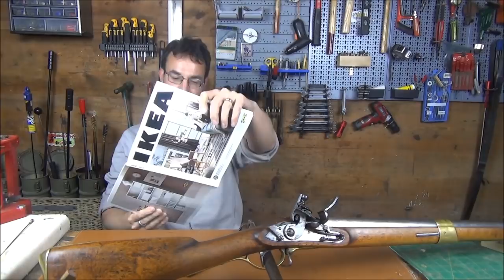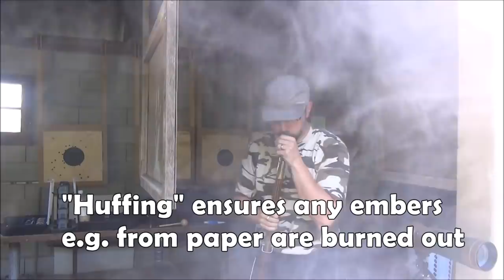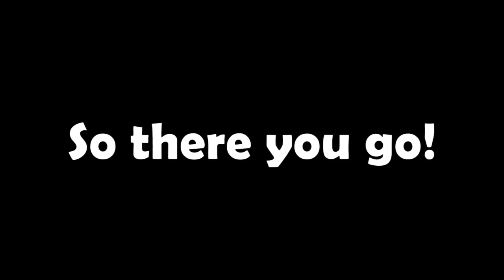Swedish 1815/38 Flintlock Musket: History And Practical Accuracy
The Chap takes a look at his muzzleloading Swedish 1815/38 flintlock musket, and sees what it can do on the range.

Black powder can be fun!